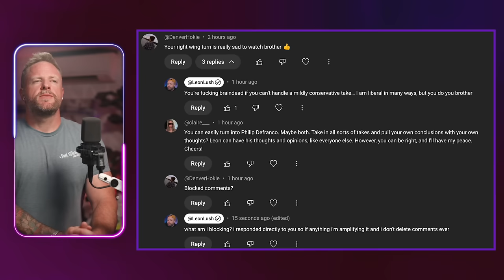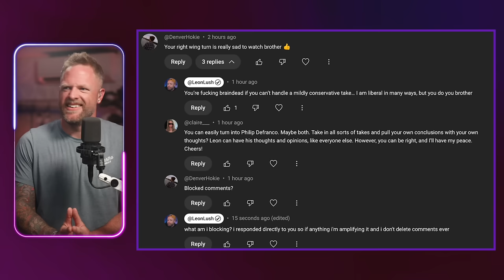Controversial Opinions And Future Plans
In this episode of Decently Indecent I go over some thoughts about my journey as a content creator up to this point and how I feel about making YouTube videos as a man approaching 40. There are also some musings on the Olympics controversies and some of the struggles I've encountered navigating highly polarizing and politicized content and how it will affect my own videos going forward.

Coming Soon
Google Play:
Coming Soon

Edited by CRISTIAN

decentlyindecent pod decently podcast episode ep leonlush funny comedy youtube comedian boston podcasts show

Chapters: